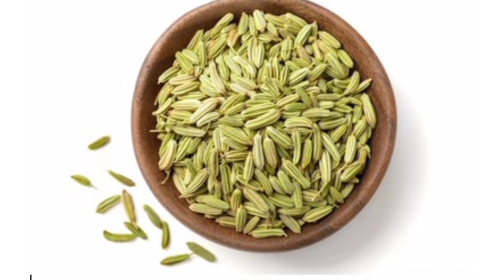ദിവസവും കുറച്ചു പെരുംജീരകം ചവച്ച് കഴിക്കണം. കാരണം എന്തെന്നോ?health benefits of fennel seeds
ദിവസേനെ അടുക്കളയിൽ ഉപയോഗിക്കുന്ന പല ചേരുവകളും ആരോഗ്യപരമായി പല ഗുണങ്ങളും പ്രദാനം ചെയ്യുന്നവയാണ്. അത്തരത്തിൽ ഒന്നാണ് പെരുംജീരകം. പെരുംജീരകത്തിന്റെ ആരോഗ്യ ഗുണങ്ങൾ എന്തൊക്കെയാണെന്ന് നോക്കാം